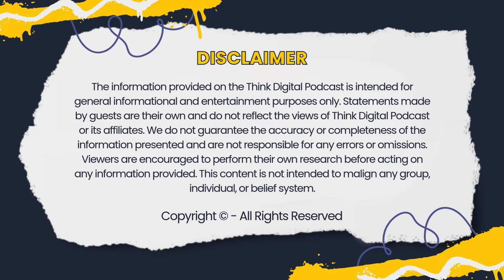Unemployment & Economic Crisis: Is Pakistan the Next Bangladesh? | Ft. Zulfiqar Rahat | Podcast #109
Join us on the thinkdigitalpodcast for an enlightening episode titled "Unemployment & Economic Crisis: Is Pakistan the Next Bangladesh?" featuring the distinguished Zulfiqar Ahmed Rahat, Pakistan’s most renowned journalist and media analyst. With a dynamic career spanning over two decades. Zulfiqar brings a wealth of knowledge and insight into the evolving landscape of journalism.

This episode dives deep into critical issues shaping the future of Pakistan and its youth. We kick off with a discussion on the negative impacts of social media on young people, followed by a comparison between old journalism and today’s digital-driven media environment. Zulfiqar sheds light on the pervasive media mafia, the limited scope of journalism that focuses heavily on politics, and the manipulation tactics used by the media to influence public opinion. A significant portion of our conversation is dedicated to exploring why countries like Bangladesh and Afghanistan have seen development, while Pakistan struggles with profound challenges like unemployment and economic crises.

We also delve into thought-provoking questions about Pakistan's future, pondering if it could follow in the footsteps of Bangladesh, the potential drivers of a societal revolution, and the ongoing struggle against corruption within various organizations. The discussion is not just about outlining problems but also proposing actionable solutions such as enforcing stricter laws and transparent governance to combat corruption.

Don't miss this comprehensive discussion that not only highlights the issues but also explores viable solutions to pave the way for a better future in Pakistan. Tune in to hear Zulfiqar Rahat's expert take on these pressing matters and his vision for a reformed Pakistan.

Chapters:

00:00 Chapters
00:01 Video Hooks
03:15 Introduction
04:51 Negative Impact of Social Media on the Youth
09:17 Old journalism vs. Today's journalism
12:14 Mafia in Media
14:10 Why don't journalists talk about other topics besides politics?
18:30 How is the media used to manipulate the public?
23:11 Why are Bangladesh and Afghanistan developed?
25:58 Why are young people disappointed?
29:01 Unemployment and Economic Crisis
32:31 Is Pakistan going to become the next Bangladesh?
34:41 Who will bring revolution to Pakistan?
40:30 What is the end of the bad situation in Pakistan?
43:51 Corruption in our Organization
46:51 There should be open punishment
48:48 There needs to be a good Rule of Laws
50:03 Karachi incident Natasha
55:12 Expenses of Members of Parliament
57:41 Corruption with Public Money
58:23 IPPS Mafia in Parliament